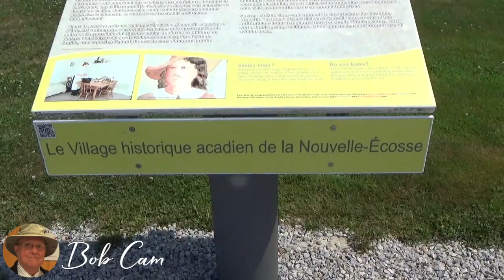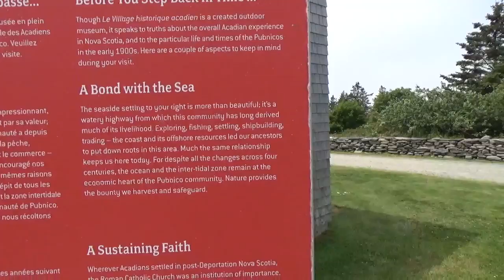V-Blog July 31st Le Village historique acadien de la Nouvelle-Écosse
This video show cases the Acadien Village here in Pubnico,Nova Scotia!